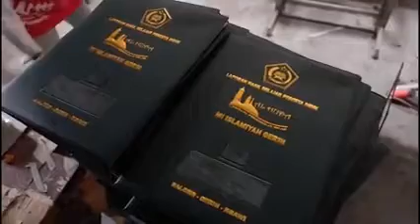WA 0813 9292 9993 BUATAN MAP RAPORT DI PURWOREJO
Info & Pemesanan :
Terimakasih.